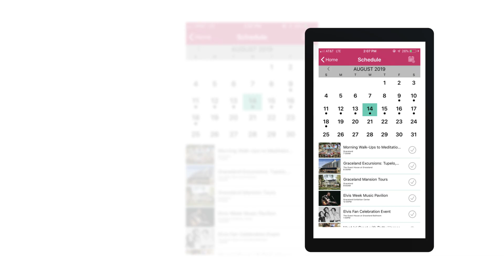Download the Elvis Week 2019 App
The app features everything you need for Elvis Week, including a schedule of events, list of special guests, a virtual candle, a map and more.

You can also take awesome selfies with the EW photo booth!

Elvis Week is August 9-17 at Graceland in Memphis, Tennessee, and it features a variety of events that celebrate the life and legacy of Elvis Presley.